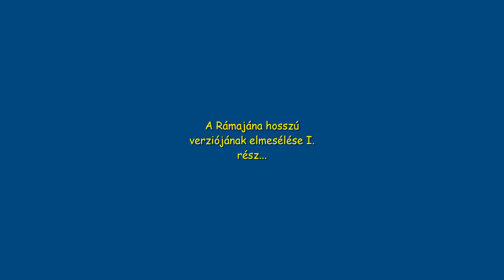Rámajána magyarul: A Bhakti Kutir bővített változatának I. része. Az elmesélő: Baktai Ádám.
Majd 2 órányi non-stop sztorizás: Fókuszban az, hogy milyen áldások és átkok játszottak abban közre, hogy Ráma, Szita, Laksmana, Bharata és Satrughna megjelenjenek a mi kis világunkban! Természetesen terítékre kerülnek a szülők is, biológiai és nevelő szülők is! Valamint, elhangzik néhány illusztris bölcs és szent előélete is. Pl. Vasistha, Visvámitra, Rishyashringi, Vibhandak és Parasurámé is. És szóba kerül néhány mennybéli táncosnő is, mint pl. Ménaká és Urvaszi.

Viszont a Rámajánában elég kevés előrehaladást érünk el, a majd 2 óra alatt, de azért eljutunk Szita és Ráma esküvőéig!